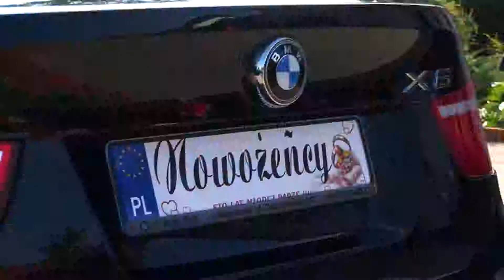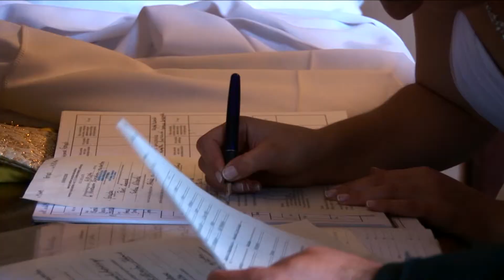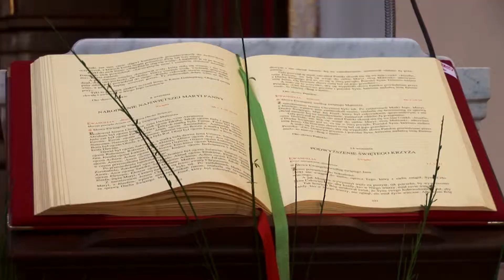Ewelina i Paweł dom+kościół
Przygotowania pary młodej i kościół